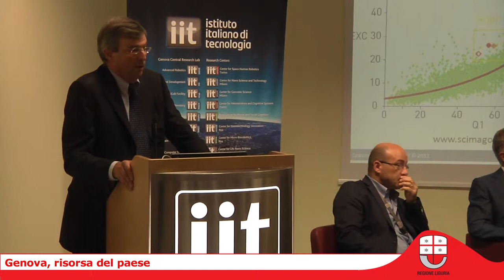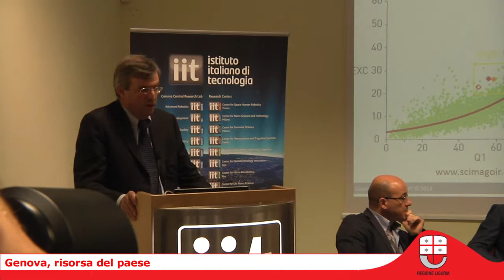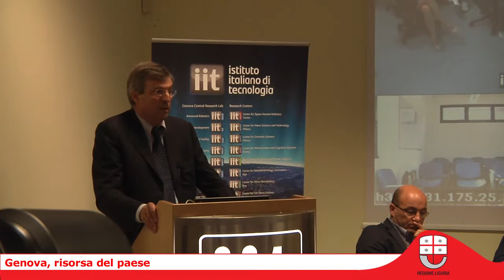Letta all'IIT: "Genova grande asset per il Paese nell'industria e nell'innovazione"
Giornata ligure per il Presidente del Consiglio Enrico Letta, che ha visitato a Genova i laboratori dell'IIT -- l'istituto italiano di tecnologia -- e il porto. "Genova resta uno dei grandi asset del paese", ha sottolineato Letta confermando l'impegno del Governo sull'IIT, dove la sinergia pubblico-privato mostra di funzionare a livelli di eccellenza.